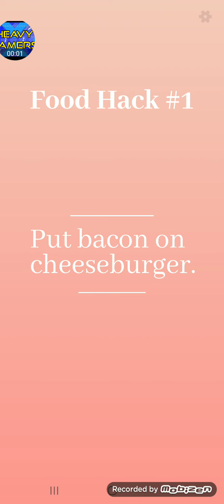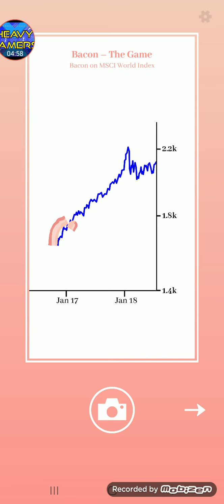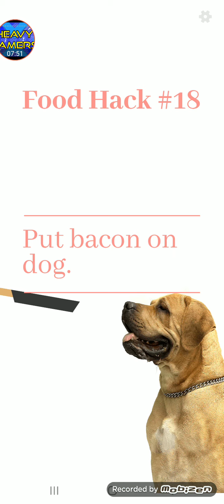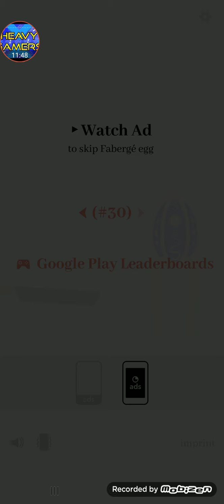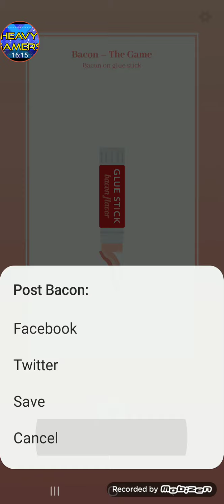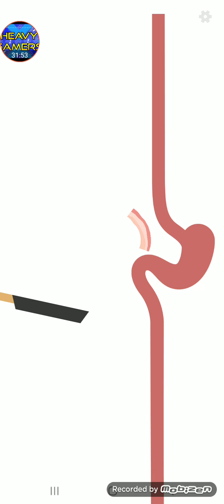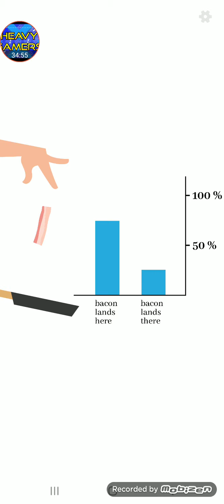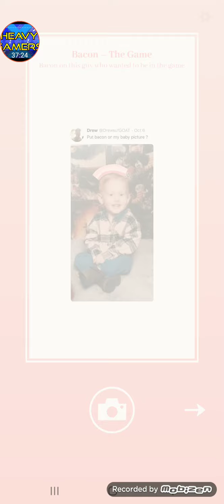sulit banget mau naroh | bacon - the game part 1